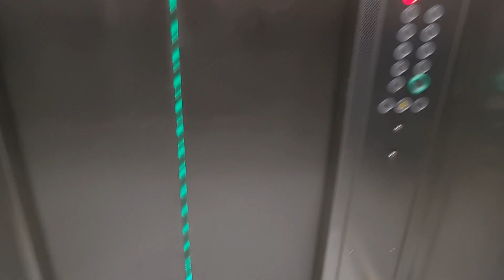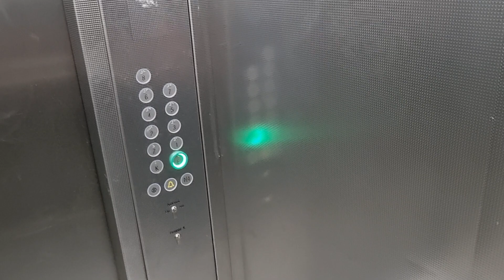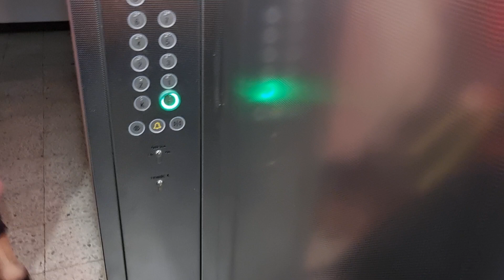Fahrstuhl M.S. Aufzüge im Wohnhaus Herold Center Norderstedt